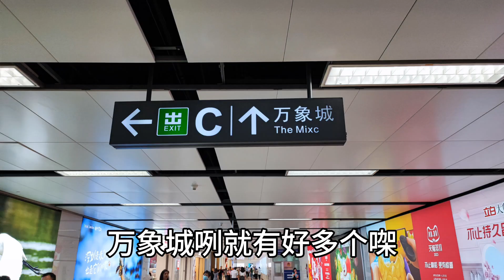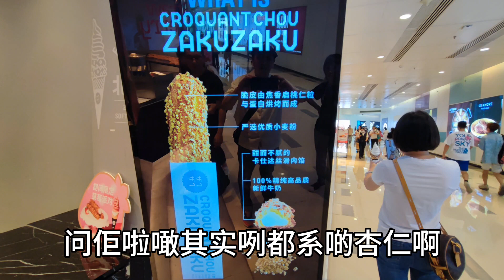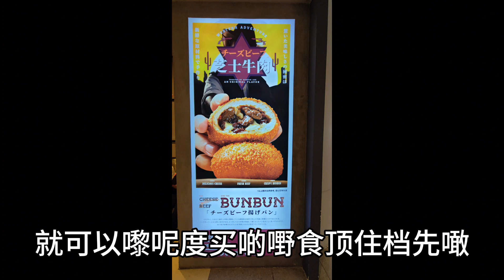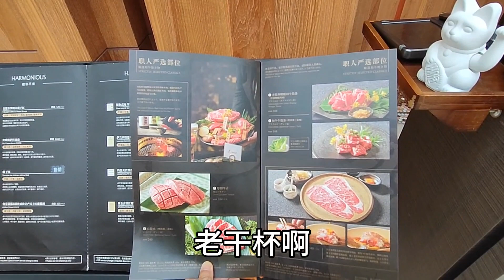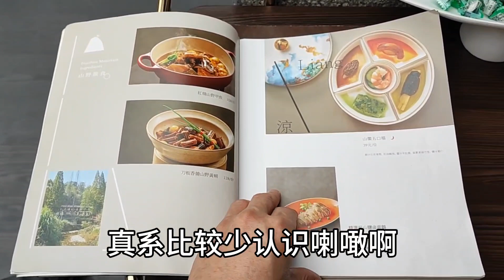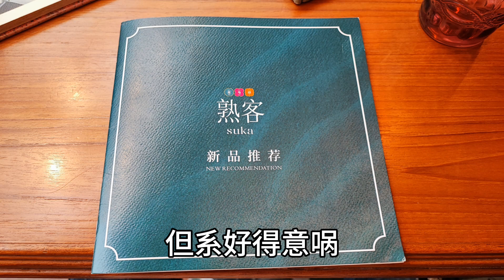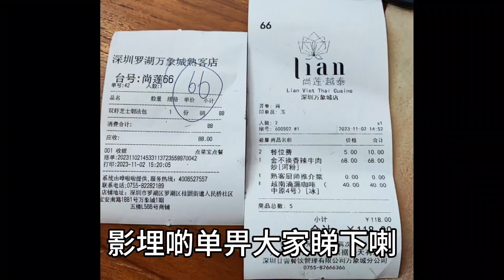深圳靠近羅湖萬象城.頂級名牌吃喝玩樂